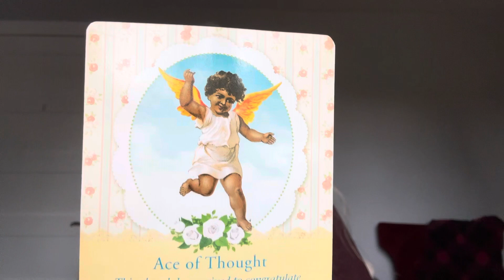Gemini - Follow Your Own Insights Over Others Advice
These messages are meant to be timeless, meaning that when you come across them, that is when there is a message in it for you. Thank you for your support on this channel!